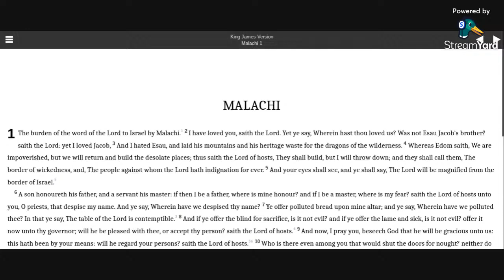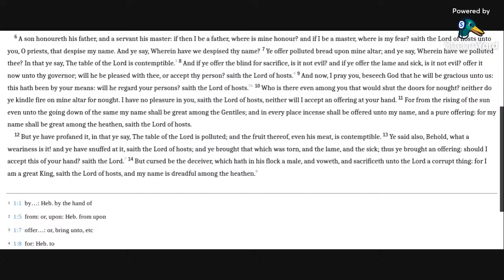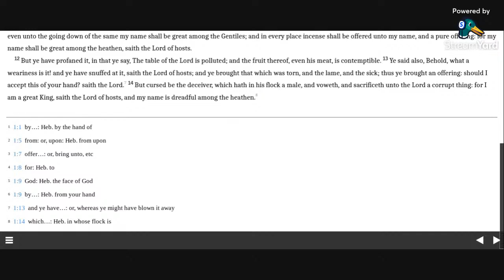Malachi 1 KJV (audio with text)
Reading Malachi 1 in the KJV Bible.

Allelu-YAH.  Amen.